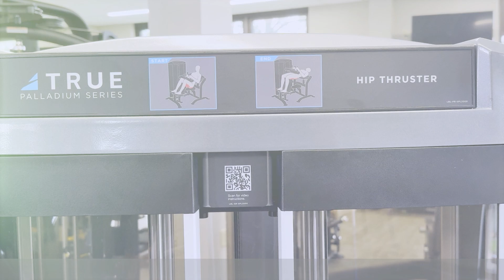SPL-2000 Hip Thruster